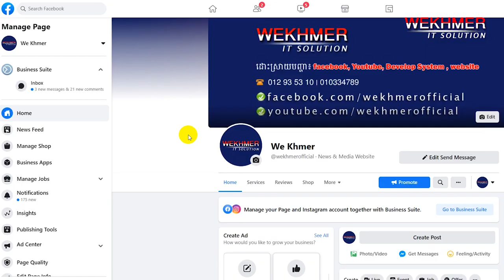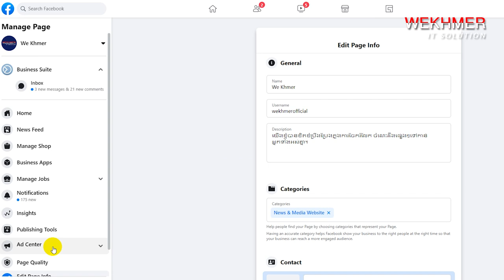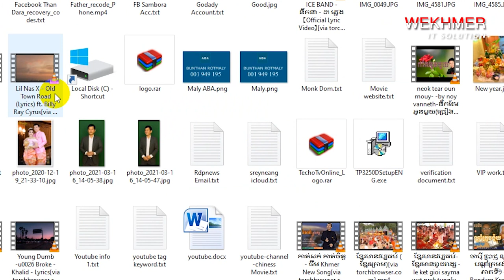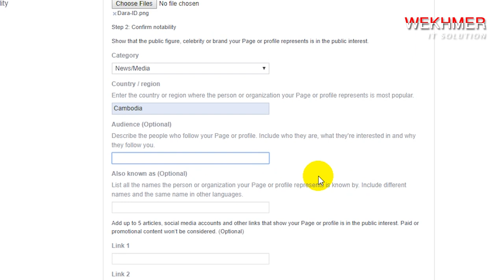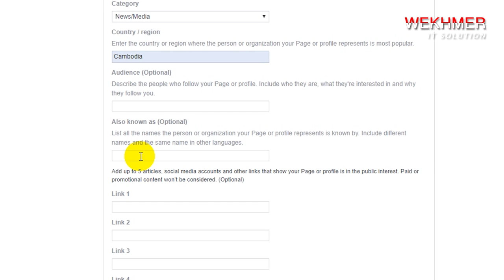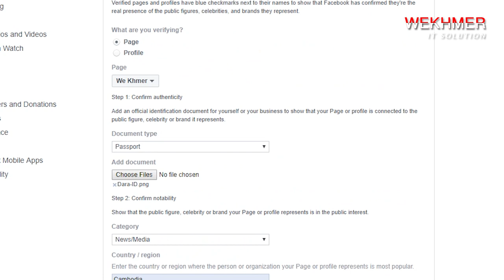របៀបស្នើរសុំអោយបាន Blue Tick , How to verified page blue tick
DARA THAN (Mr.) Business Director